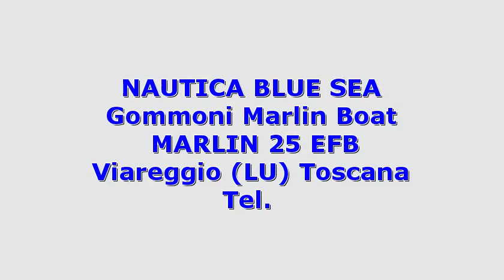Marlin Boat MARLIN 25 EFB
Descrizione annuncio:
 Toscana  viareggio marlin boat marlin 25 efb 2014 marlin 25 efb gommoni  55 1 x 320 hp - mercruiser mcm - entro fuori bordo benzina - anno: 2014 - ore moto: 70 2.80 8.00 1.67 marlin 25 del 2014   varato 2015con entro fuori bordo 320 hp x 2 con solo 70 ore moto. come nuovo.accessori: batterie  bussola  cuscineria completa  doccia esterna  ecoscandaglio  gps  rollbar  salpa ancore elettrico  tendalino. ( navisid# 351203 )

 idAnnuncio: